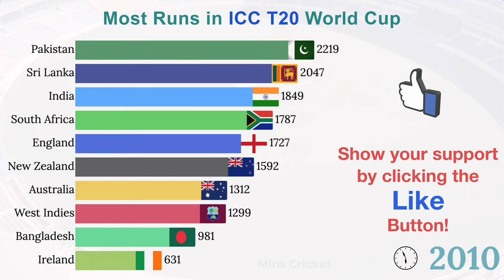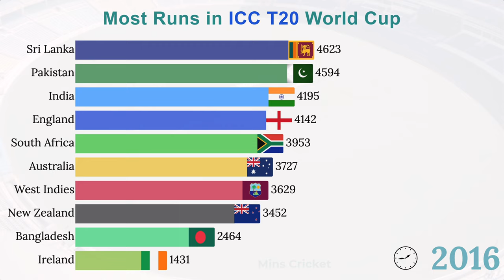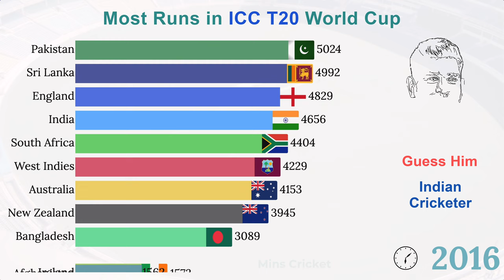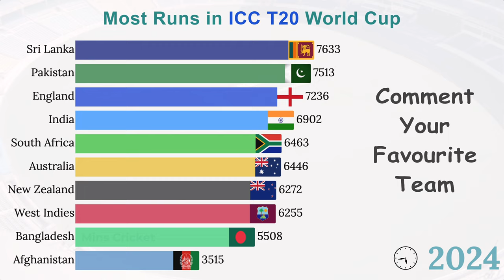Top 10 Teams with the MOST Runs in T20 World Cup History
Can you guess the team which scored the most runs in T20 cricket World Cup history?

This video shows you the top 10 teams by total runs in T20 World Cup cricket history from 2005 to 2024 Jun 21.

Welcome to Mins Cricket - Mins Cricket channel publishes informative, simplified, and attractive statistical data visualization videos about Cricket. Let us enjoy the data visualization video of the Top 10 teams with the most runs in T20 World Cup history.

Note
The individual player records popping up in the video were taken during the creation of the video and they may change when viewed at a later date.

Make sure to comment, like, and provide feedback for future video